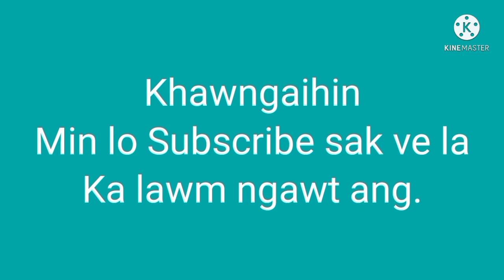Pastor kah hlum tak, Nupui fanau te Sangau thlenpui an ni ta|| Nau hrin hun tep a pai mek bawk..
Burma sipai sual hovin, Thantlang khua an hal tuma an kan hlum tak Pastor Chungbiaka nupui fanau te hi ral tlanin an lo chhuk a, Sangau ZDU President Pu C Zothanmawia te chhungkua in motor 3 lai kengin Saisihchhuah ah an lo hmuak a, Sangau him dam takin an thlen pui.
Pastor nupui hian nau pai-in, a hrin pawh a hun tep a ni awm e.
    Tin, hri an kai lo vek a, Presbyterian kohhran hall-ah guarantine nghal rih an ni.
    An lainatawm khawp mai!